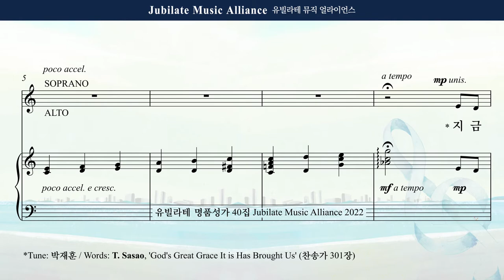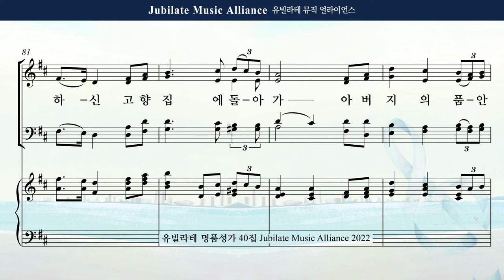[유빌라테 40집] 21. 조시형 - 지금까지 지내온 것 Alto